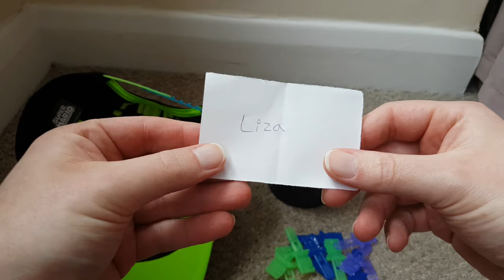First 4 Figures points Facebook giveaway | competition winner drawn by Darth Vader!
YES MATE!

Music credit to: NCS music releases, Elektronomia - Sky High

Cheers my GaZlanders.
GaZ